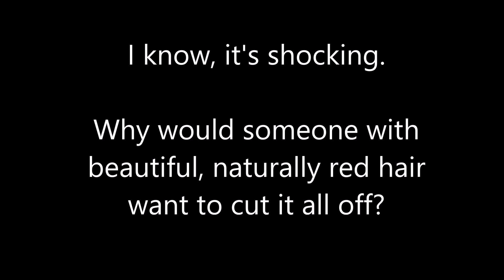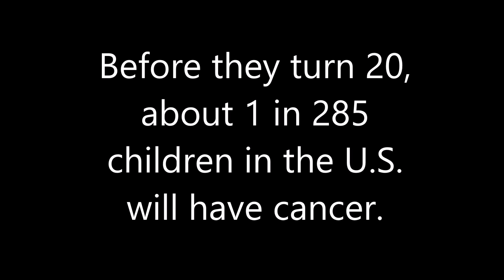Raising Awareness for Childhood Cancer with Sarah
Gene Juarez Bellevue Salon Massage Therapist Sarah, is shaving her head on Sept 13 for the St Baldrick's Foundation, which is dedicated to not only fighting childhood cancers but also finding better, less toxic treatments for kids.